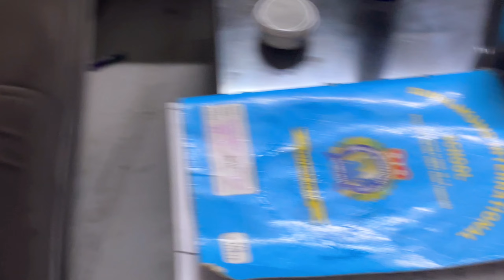Bhaiya ka Noida Stadium Me Pehla Match! 😱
Bhaiya ka Noida Stadium Me Pehla Match! 😱 || Noida Stadium Match